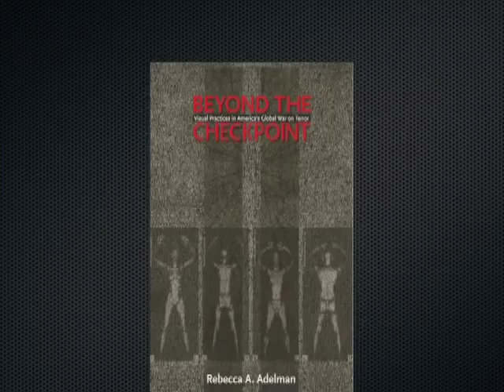UMBC In the Loop: Rebecca Adelman "Beyond the Checkpoint"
Rebecca Adelman, Media and Communications Studies talks with Jason Loviglio about her book "Beyond the Checkpoint: Visual Practices in America's Global War on Terror."